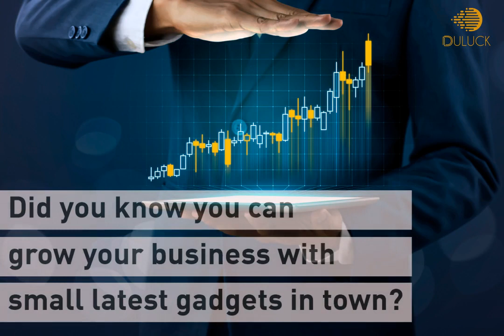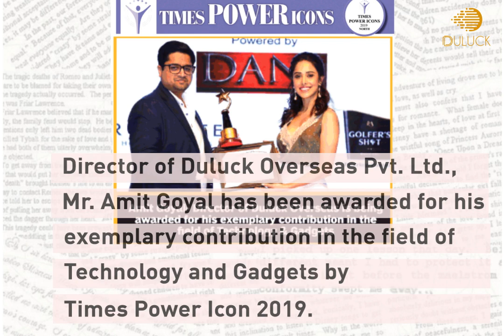Duluck - Voice Controlled and Alexa Enabled Smart Speakers and Controllers for Home Automation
Home Automation Made Easy in less than Rs.25000. Business Opportunity for Architects & Interior Designers.

Features:
👉 Control Room with Voice Command
👉 Home / Office Automation
👉 Control AC, Lights, Fans, Geyser etc.
👉 Alexa Enabled
👉 Google Assistant
👉 Free Installation
👉 1 Year Warranty with replacement in 48hrs.
👉 Free Demo

You can find more details about our products on our website.